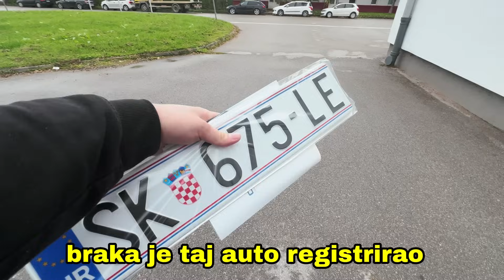RAZBIO SAM MAMI AUTO PA JOJ KUPIO NOVI